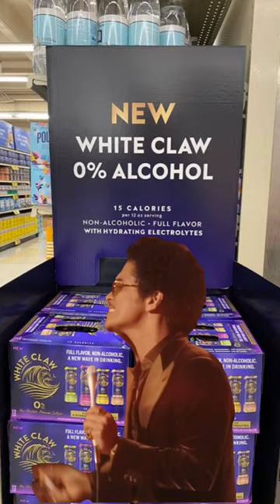So La Croix but 3x the price??